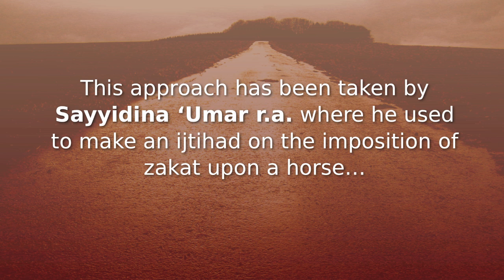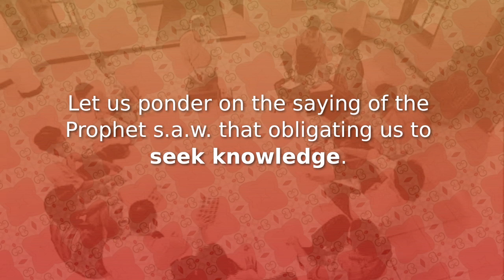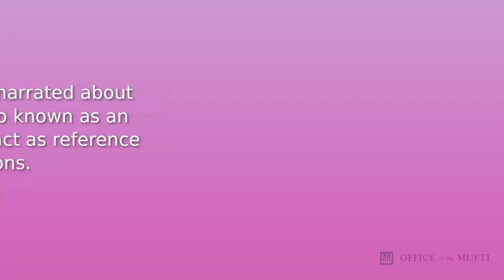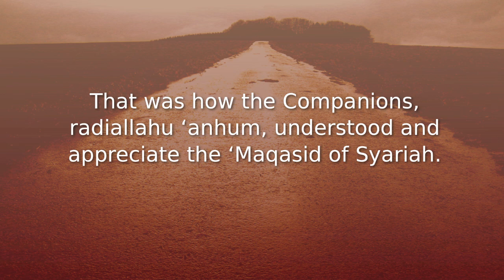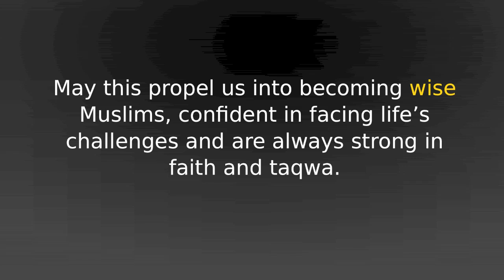Maqasid Syariah In The Era of The Companions